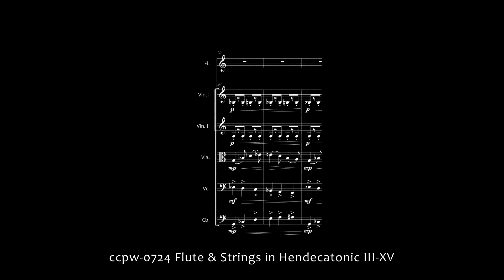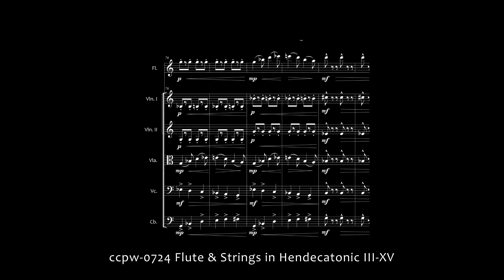0724 Flute & Strings in Hendecatonic III-XV